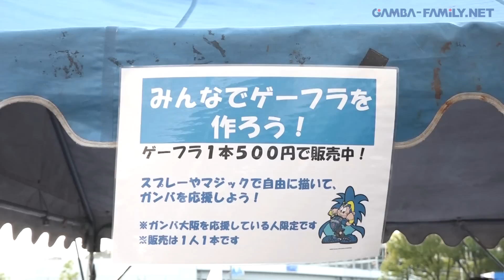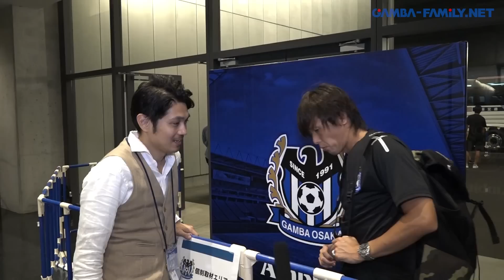2016年9月10日 2ndステージ【第11節】 ヴァンフォーレ甲府戦 密着レポート